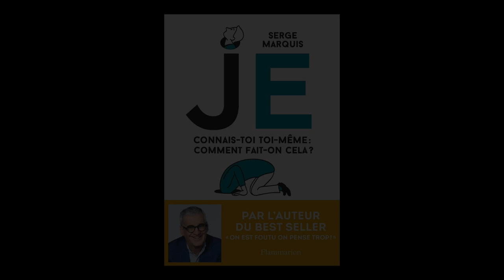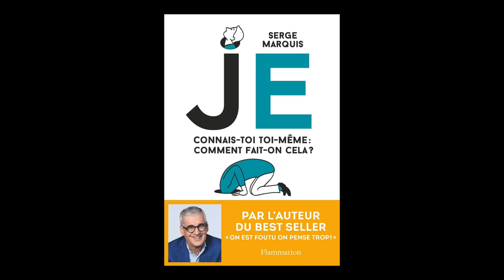Serge Marquis - Je : connais-toi toi-même : comment fait-on cela ?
Serge Marquis vous présente son ouvrage "Je : connais-toi toi-même : comment fait-on cela ?" aux éditions Flammarion. Entretien avec Sylvie Hazebroucq.